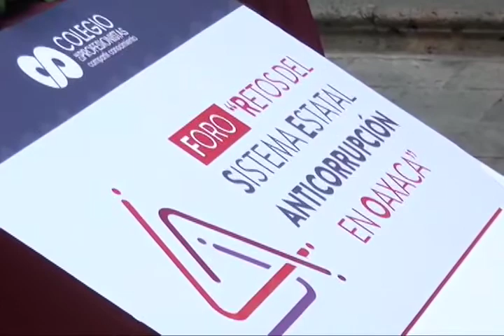Presentaron foro académico “Retos del Sistema Estatal Anticorrupción en Oaxaca“